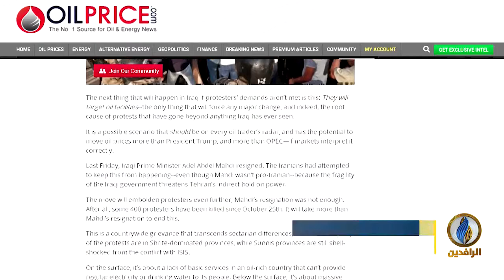تقرير | متظاهرو العراق يلجأون لسلاح قطع النفط والموانئ لتحقيق مطالب